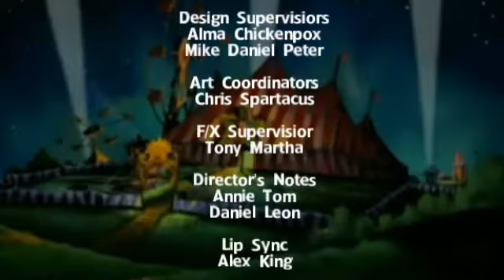Sarah and Duck the play